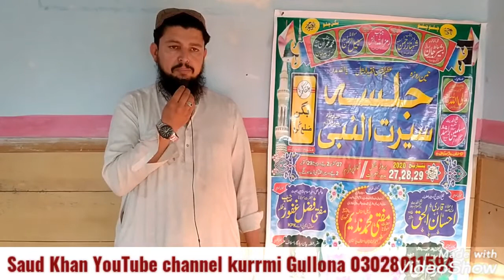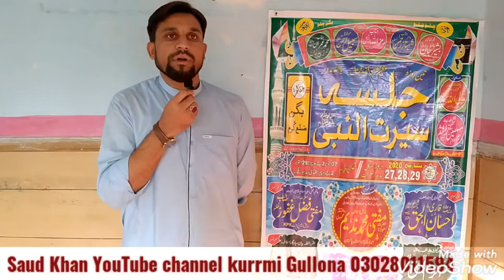Inshallah, a meeting on Sira-un-Nabi will be held in October. Khadim Ulema Qari Saeed Mansoor Sahib